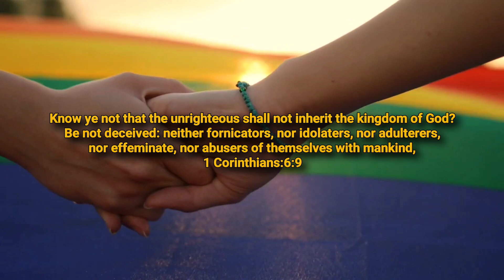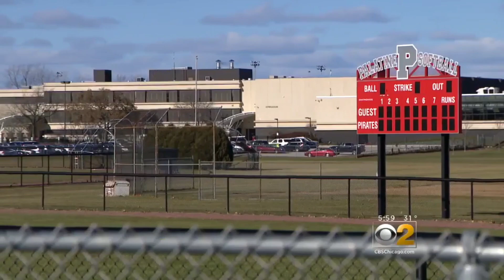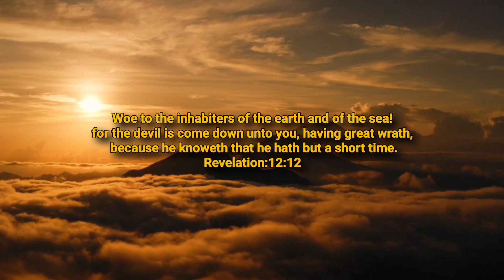The Question They Can't Answer | What Is A woman | We Are Truly Living In The Last Days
Viewz from scripture presents a video on the society that we are living in today, where good has become evil and evil has become good. Society is upside down and no one wants God anymore. Lgbtq community wants to be accepted in today's society but God's people won't allow, the battle is happening and it's going to get worse and worse.

Matt Walsh, what is a woman has cause quite a stir in the lgbtq community, where transgenders find it hard to answer the question what is a woman? Matt Walsh, Ben shapiro, Gino Jennings and many other none Christian people has been exposing those who believe they are the opposite sex and this has the Internet going crazy.

The agenda of the devil is clear and obvious, but we as believers have to stand firm for what is right.